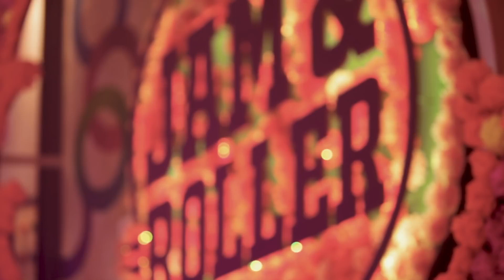Karol Sevilla, Michael Ronda, Elenco De Soy Luna - Tu Cárcel (From "Soy Luna - Modo Amar")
Music video by Karol Sevilla, Michael Ronda, Elenco De Soy Luna performing Tu Cárcel (From "Soy Luna - Modo Amar").